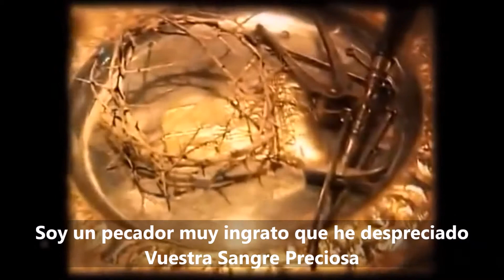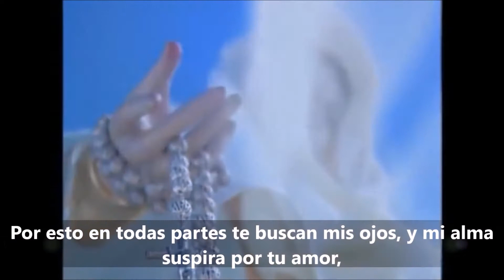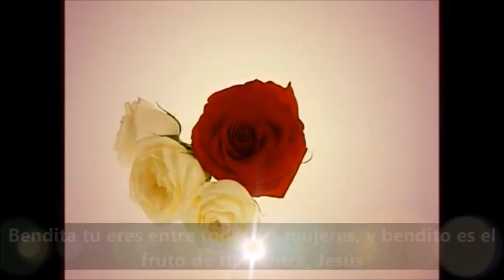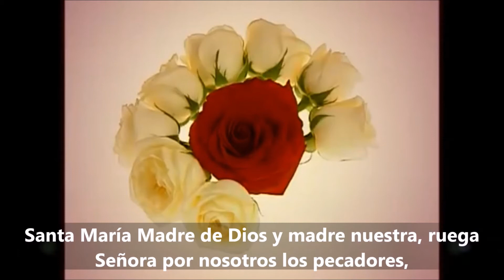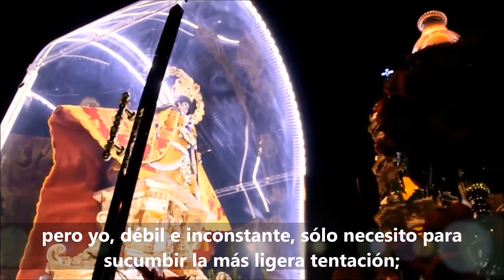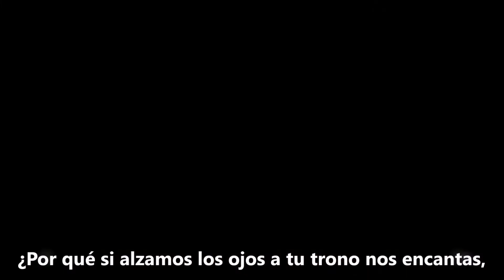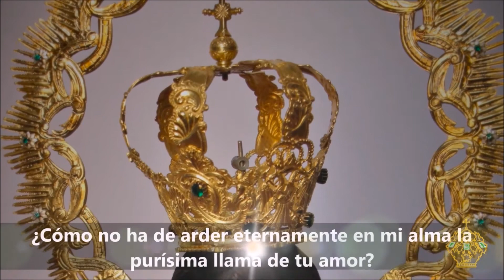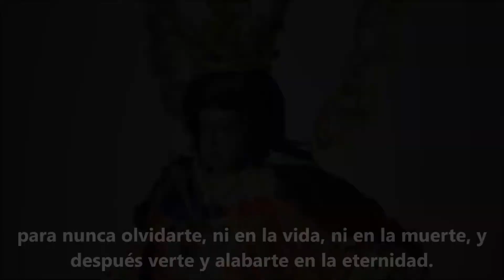Novena a la Virgen de Zapopan - Día 4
Comparto con ustedes esta poderosa y milagrosa intercesión de Nuestra Madre María Santísima en su advocación de Nuestra Señora de la Expectación de Zapopan a través de esta hermosa novena.

Ella en el año 1734 recibe en cabildo civil y eclesiástico el título de patrona contra rayos, tempestades y epidemias, imploremos su intercesión para que termine esta pandemia.

Su novena inicia el 9 de diciembre y termina el 17 de diciembre (un día antes de su fiesta: 18 de diciembre), cabe mencionar que su novenario se puede rezar en cualquier momento del año.

El Excelentísimo Sr. Arzobispo de Guadalajara, Doctor Don Pedro Loza concedió ochenta días de indulgencias a los fieles por cada día que rezaren de esta novena.

Pueden descargar, guardar e imprimir la novena en el siguiente

Agradezco al Ministro Provincial: Fr. Ángel Gabino Gutiérrez Martínez OFM y al canal de YouTube Reina y Madre de Jalisco por compartirnos las imágenes y las oraciones contenidas en esta novena.

Historia:

Nuestra Señora de la Expectación de Zapopan, Nuestra Señora de Zapopan o también conocida como la Virgen de Zapopan se encuentra en el estado de Jalisco, México.

El padre franciscano Fray Antonio de Segovia en compañía de Fray Ángel de Valencia, donó a los indios una pequeña imagen de Nuestra señora de la Concepción.

Esta imagen había acompañado cerca de 10 años a Segovia en todas sus andanzas por los pueblos de Jalisco, cargándola algunas veces en la manga de su sayal, otras en un pequeño tabernáculo de madera o colgada del pecho. Los indios quedaban conmovidos por las palabras del padre y por la imagen de la Virgen y se convertían y seguían a Nuestro Señor Jesús.

La imagen de la virgen es muy pequeña mide apenas 34 cm, también llamada “La Pacificadora” en la guerra del Mixtón.

Es muy milagrosa, uno de los millones de milagros más importantes fue el de devolverle la vista a un ciego de nacimiento.

Protectora contra los rayos, las tempestades y la epidemia, ya que Guadalajara sufría en ese tiempo de pestes e inundaciones. El Cardenal ordenaba llevarla a la catedral y las tempestades cesaban.

Sus fiestas principales son el 18 de Diciembre: día de la Expectación, el 18 de Enero: aniversario de la coronación y las solemnes visitas a todas las parroquias de Guadalajara: del 13 de Junio al 4 de Octubre. Pero la más popular de todas es la del patrocinio, la famosa Romería del 12 de octubre.

Cuando la virgen sale de la catedral de Guadalajara se reúnen aproximadamente tres millones de personas, las cuales aguardan por la noche para poder alcanzar a ver a Nuestra Señora de la Expectación de Zapopan.

Es visitada por millones de peregrinos que llegan de todos los rincones de México, parte de los Estados Unidos, América Latina y algunos lugares de Europa.

Elevemos nuestra oración confiados en su poderosa intercesión ante Dios Nuestro Señor.

ORACIÓN A NUESTRA SEÑORA DE ZAPOPAN ANTE LA ACTUAL PANDEMIA:

Madre Santísima, Nuestra Señora de Zapopan.

En ti, Virgen fiel, Dios nos ha dado una poderosa intercesora contra rayos, tempestades y epidemias. Concédenos tu auxilio en este momento de prueba que estamos viviendo

Madre nuestra de Zapopan, a ti acudimos, llenos de confianza, ante esta epidemia. Concédenos serenidad, responsabilidad ciudadana y caridad con todos los que sufren.

Que volvamos nuestros ojos al Padre y leamos los signos de su gracia. De tu mano caminamos confiados.

Patrona de esta Iglesia que peregrina en Guadalajara, que pastores y fieles confiemos en tu auxilio, haciendo lo que nos toca, y sirviendo con alegría a cuantos nos necesiten, mostrando a todos el rostro misericordioso del Padre.

Amén.

Recordemos que los santos son modelos a seguir e intercesores ante Dios Nuestro Señor, Dios es el que realiza los milagros y las gracias que les pedimos a través de ellos, y nos daremos cuenta que la Santísima Virgen María en jerarquía es la más importante de todos, ya que es la Reina que embellecerá nuestras obras y con sus virginales manos las engrandecerá, las presentará y le serán gratas al Rey, lo contrario ocurrirá que sin la ayuda de Nuestra Madre María Santísima le presentamos estas mismas obras a su majestad solos, es decir con nuestro orgullo, nuestra soberbia y méritos propios, actitud que le es repugnante a Dios.

Que Nuestro Señor Jesucristo los bendiga, Nuestra Madre Santa María de la Expectación de Zapopan los cubra y los proteja con su Santo Manto y San José los acompañe.